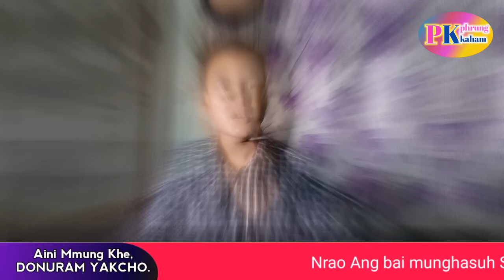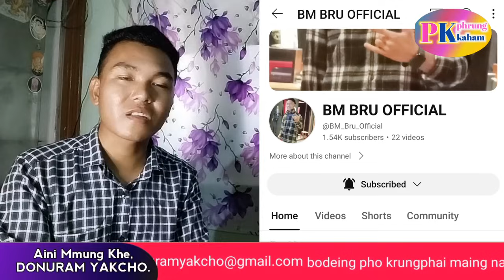Chini Singer Kta BM Bru bai Malai Naigra di Nrao Joto pho || Phrung Kaham